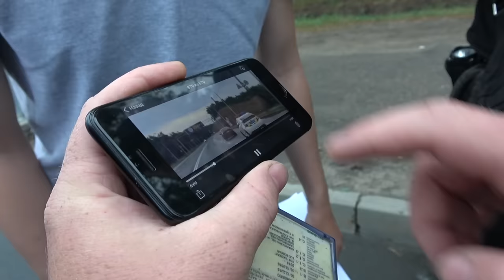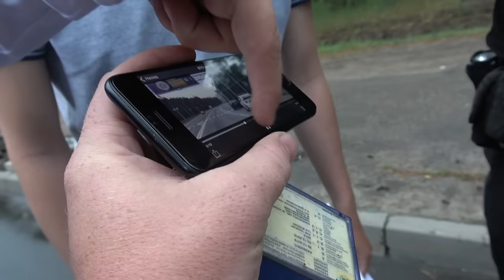ХАРЬКОВСКИЕ ЛЖИВЫЕ ПОЛИЦЕЙСКИЕ!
Самый трусливый и лживый патруль за всю историю новой полиции!

 україна троллинг харьков донецк